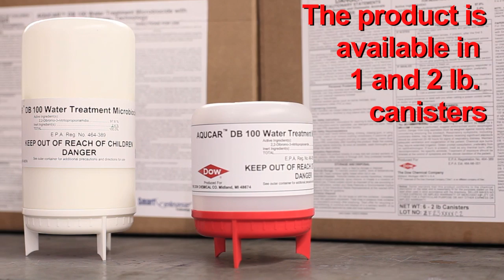Aqucar DB 100 Water Treatment Microbiocide with Smart Release Technology